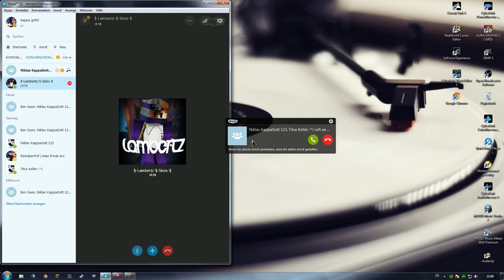Realtalk über DustMc.de mit Lambertz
scuurr boyys and gurls

lasst doch n like da  dann weiß ich dass es euch gefallen hat :3

RP: Loues Blue HD Pack

Game: minecraft.net